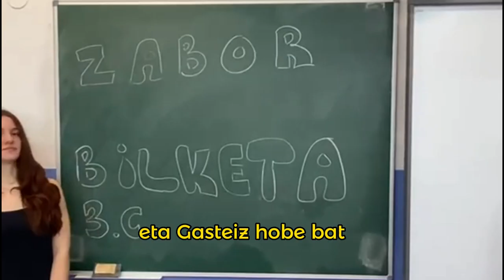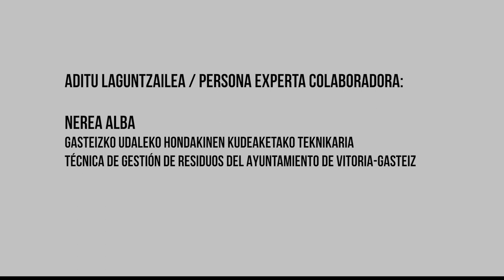"Zabor bilketa munduaren garbiketa" - Hiretu Hiria 2024 - Ekialdea DBH 3.C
Zabor bilketa kolektiboak egitea proposatzen dute ingurumena zaindu eta kontzientziak pizteko.
Zabor bilketan edonork hartu ahalko luke parte eta trukean bono bat jasoko luke. Bono horrekin kultura produktuak eskuratu edo material birziklatuen sormen tailer batean parte hartu ahal izango litzateke.

Proponen realizar recogidas de basura colectivas de cara a preservar el medio ambiente y despertar conciencias.
En la recogida de basuras podrá participar cualquier persona y a cambio recibirá un bono. Con este bono se podrán adquirir productos culturales o participar en un taller de creación con materiales reciclados.